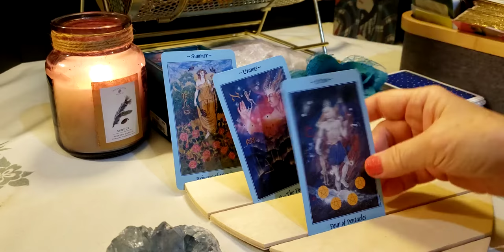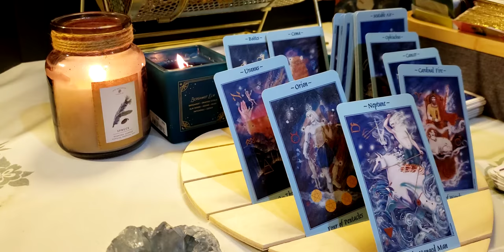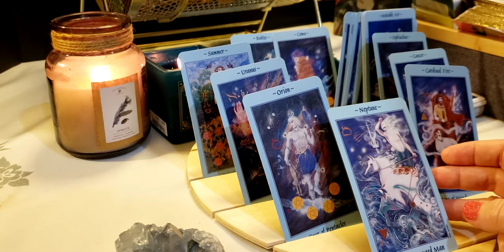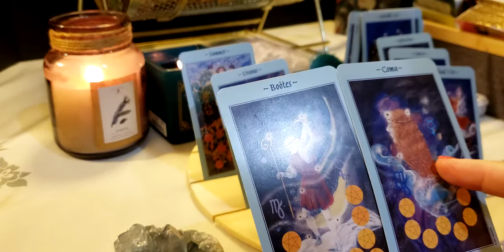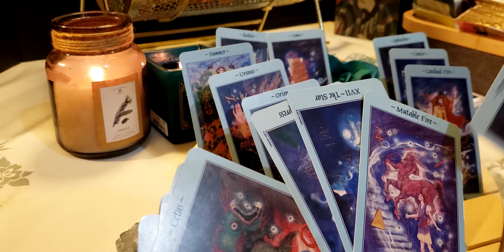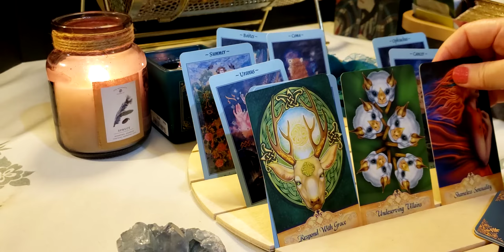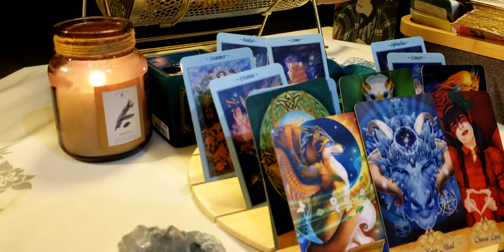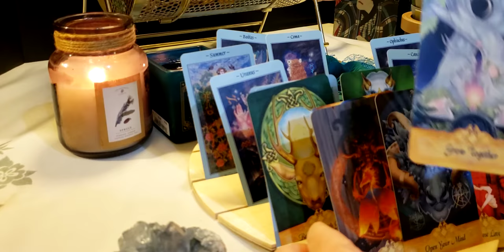Gemini/Cancer Horseshoe spread.